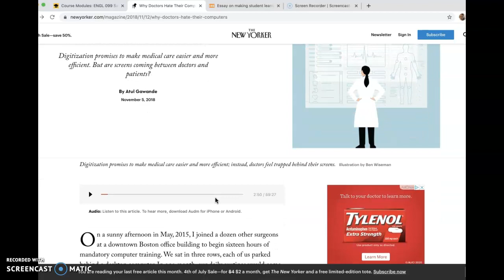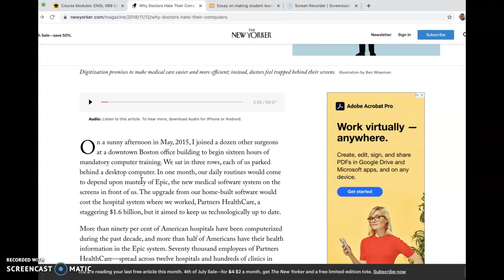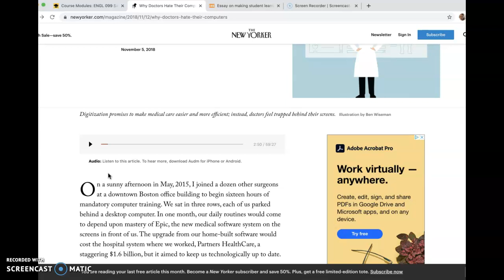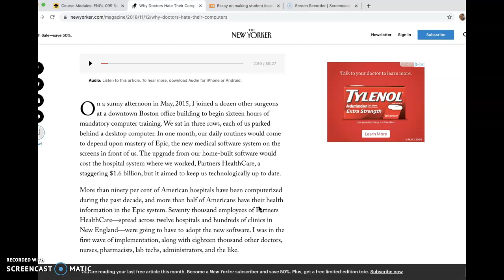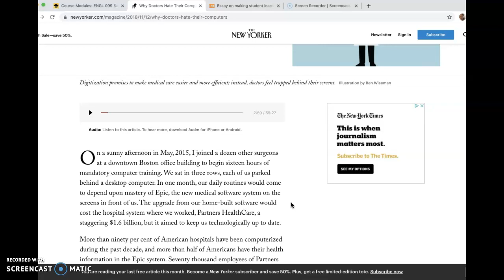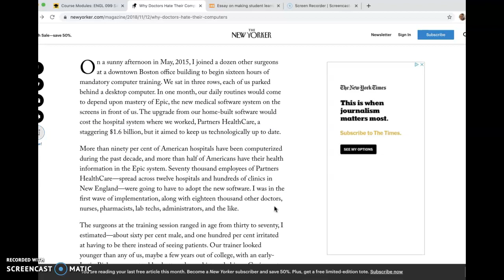Reading "Why Doctors Hate Their Computers"